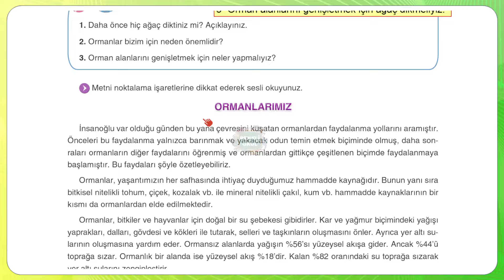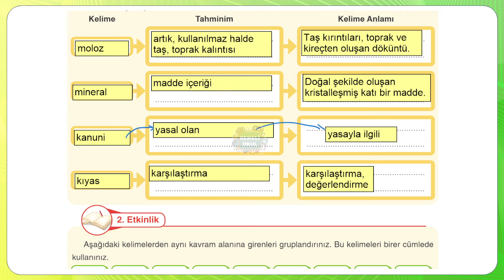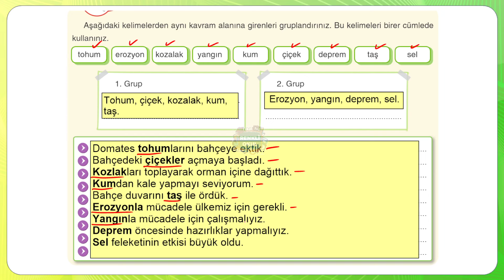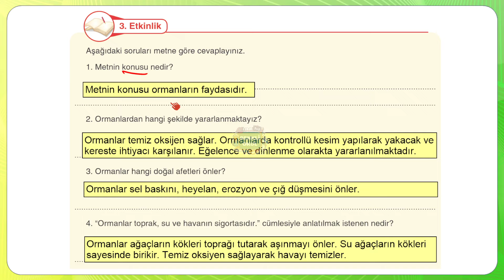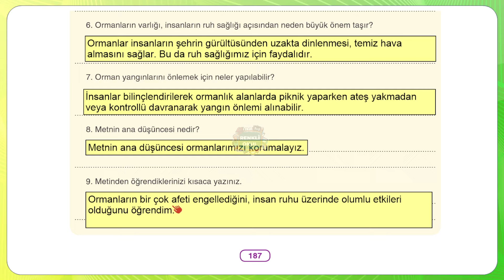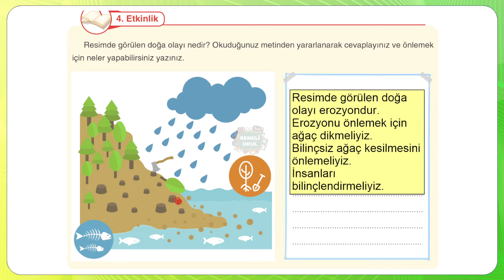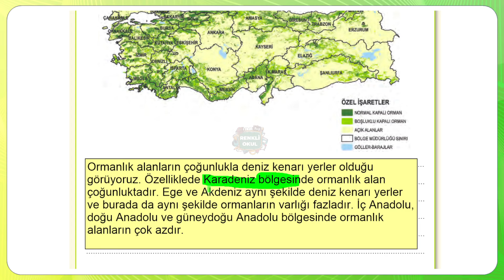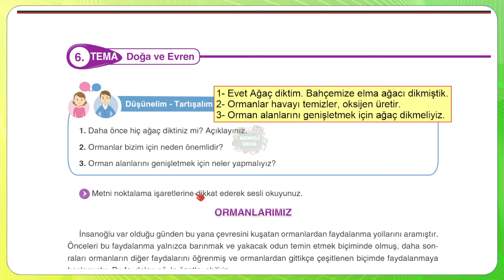ORMANLARIMIZ METNİ 6. SINIF TÜRKÇE DERS KİTABI SAYFA 184 185 186 187 188 189 CEVAPLARI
Renkli Okul Kanalında 1, 2, 3, 4, 5, 6, 7, 8. Sınıf Ders Anlatımı, Konu anlatımı videoları ve yazılıya hazırlık olması için 1. dönem ve 2. dönem 1. ve 2. yazılı hazırlık sorularını video konu anlatımını yapıyoruz.

1. sınıflar için okuma yazma öğretimi, kolay toplama işlemi, kolay çıkarma işlemi, hızlı okuma metinleri, ritmik saymalar ve matematik ders videoları ve daha fazlası,

2, 3, 4. Sınıf lar için Hayat bilgisi, Türkçe, Matematik, Fen Bilimleri, Sosyal Bilgiler, İngilizce, Trafik Güvenliği, Din Kültürü, İnsan Hakları dersleri konu anlatımı ve yazılıya hazırlık videoları ve daha fazlası,

5, 6, 7 ve 8. Sınıflar için Türkçe, Matematik, Fen Bilimleri, Sosyal Bilgiler, İngilizce, Ders anlatımı, Sınava hazırlık, LGS konu anlatımı, Örnek Soru Çözümleri, Yazılı Kampı ve Yazılı soru cevaplarını video ders anlatımını,

Yukarıda belirttiğimiz içerikler dışında, ders, yazılı, animasyonlu dersler, Ders sunuları kanalımızda bulunmaktadır.

Renkli Okul

✓ PAYLAŞIN
✓ ARKADAŞLARINIZI DAVET EDİN!